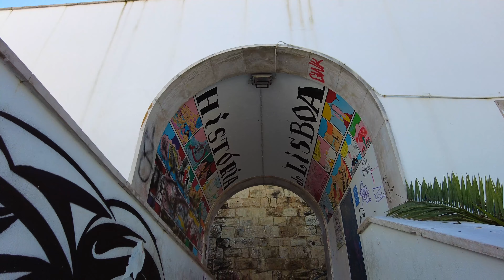4K ALFAMA - Lisbon Lockdown 2021 - Virtual Winter Tour - ASMR audio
Alfama is Lisbon's oldest neighbourhood, and one of its most traditional urban areas. It's usually one of Lisbon's most frequented areas by tourists, who are attracted to its unique narrow streets, historic houses and myriad stone stairways.
On this special Zen Walk, witness an almost completely deserted Alfama due to the pandemic, and let yourself be taken on an extremely soothing afternoon walk, enjoying the empty narrow lanes and squares, and almost deserted viewing points with stunning vistas over the city's riverside.
I'll take you through many of Alfama's highlights and monuments, such as the churches of São Miguel, São João da Praça and St. Estêvão. Climb and descend the intricate stairways, and be amazed at Alfama's beauty and uniqueness. We finish our tour with an astonishing view over the National Pantheon.
This Zen Walks is one of a kind 😊
As usual, this video was recorded in full 3D audio, creating a deep ASMR experience. Grab your headphones if you can, and feel the footsteps, Lisbon trams, birds and wind around you, in 360º.

Recorded on the 21st February 2021
3.25 pm | Alfama - Lisbon, Portugal

😊 Enjoying Zen Walks? 😊
😊 Your subscription and 'Like' help a lot in growing this channel

GEAR USED
eGPU Box